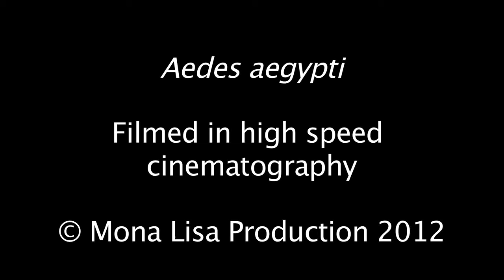Cycle du Moustique Caméra Ultra Rapide